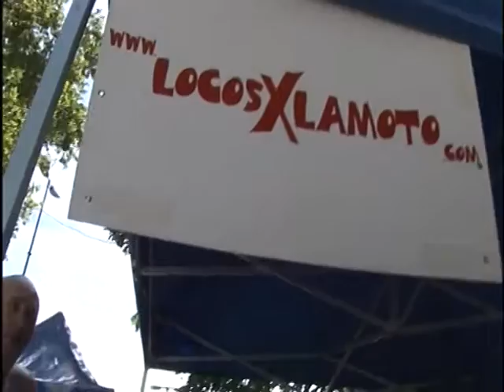MK Localia - Matinal motera la Pobla del Duc